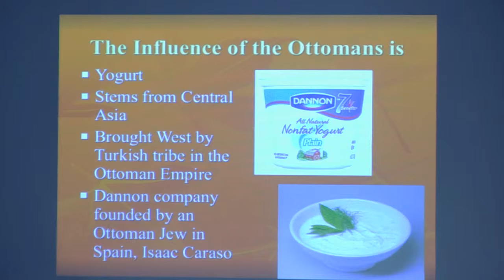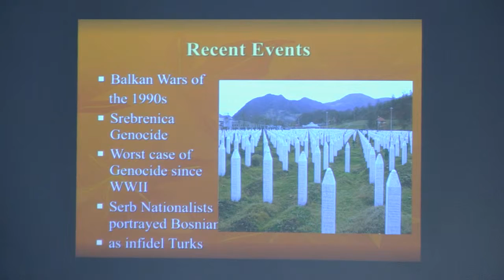Study Türkiye 2013, Part 1 “A Brief History of the Ottoman Empire” Azam Nizamuddin clip3